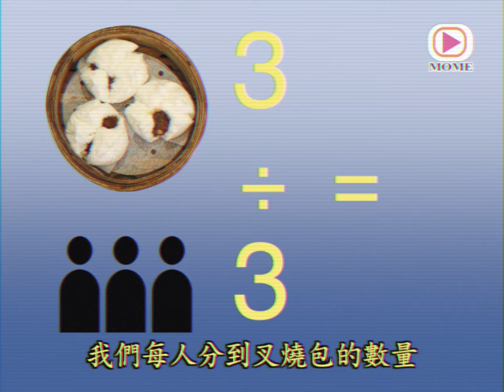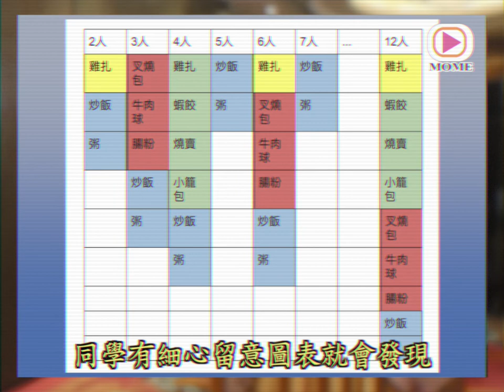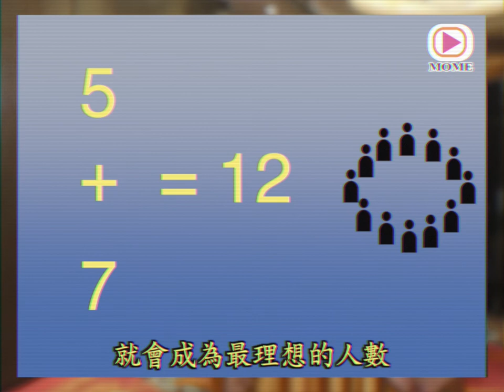【MOME教育台】飲茶飲到打曬交咁，為乜？